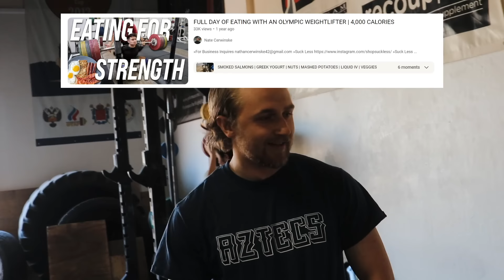This workout made me sore for a week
»Barbell Apparel x Suck Less Oversized Tee

»Honest Bison use code "Nate" for FREE LB OF GROUND BISON